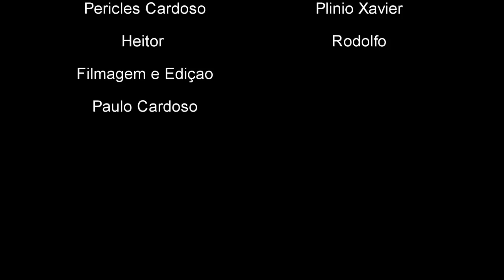SERTANEJADA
Churrascada aqui em casa acompanhada de bons amigos e muita musica.
Valeu Jota Taguantinga, não levem em conta os back vocal, kkkkk.
Muito divertido.

É assim produzimos videos a toda hora. kkkkkk